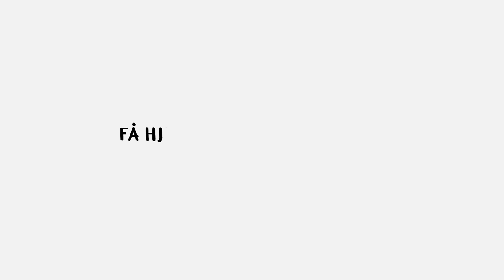Når røyking fører til lungekreft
Konsekvensene av røyking kan være smertefulle. 8 av 10 tilfeller av lungekreft skyldes røyking. Det er den kreftformen flest dør av i Norge. Hva om du slutta akkurat nå?

Slutta har mange gratis tilbud: Slutta-telefonen 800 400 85 gir gratis veiledning og kan gi oppfølging gjennom et helt år (tidligere Røyketelefonen), du chatte med veiledere på slutta.no eller bruke Slutta-appen. På slutta.no finner du oversikt over alle sluttetilbud.

Utviklet av Bandujo for New York City Department of Health and Mental Hygiene
Tilrettelagt for norsk av Saatchi & Saatchi, Oslo